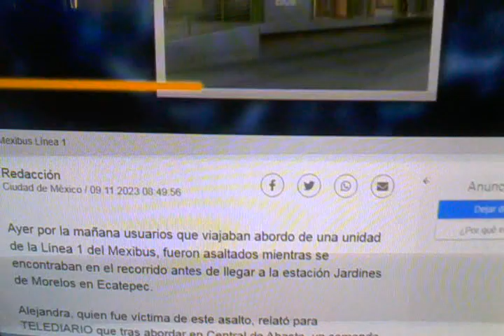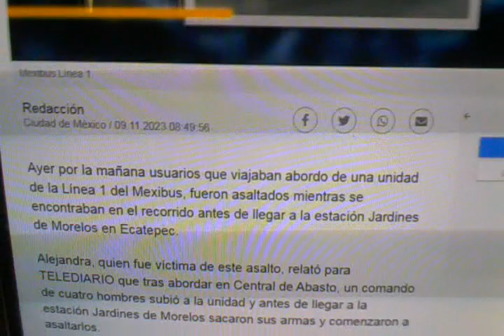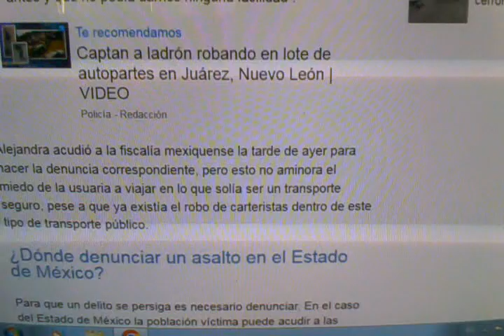Edomex Reportan asalto armado en Mexibús Línea 1 en dirección a Ciudad Azteca, el 08 Nov. 2023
Foto: Telediario/Multimedios